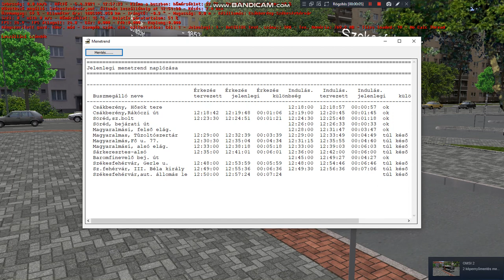Csákberény-Sőréd-Magyaralmás-Sárkeresztes-Székesfehérvár * FDJ-631 *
Maszk mod valamiért nem töltött be.